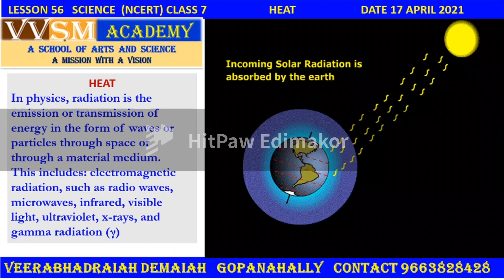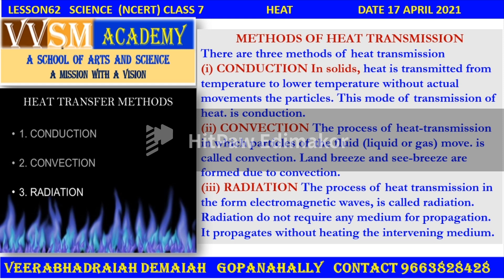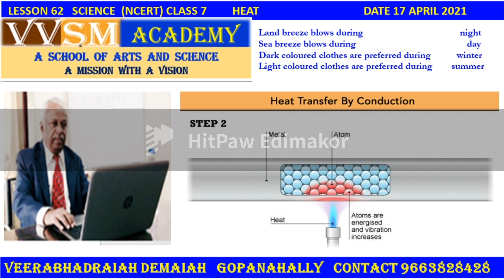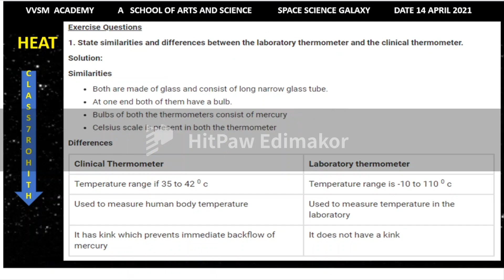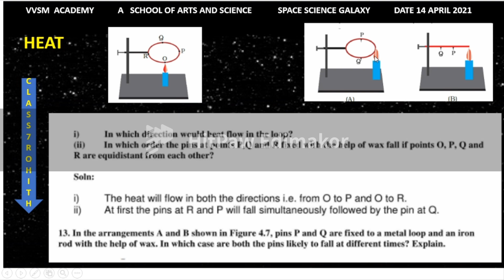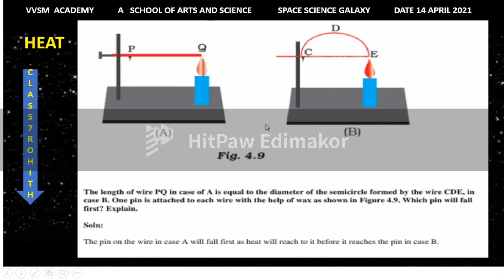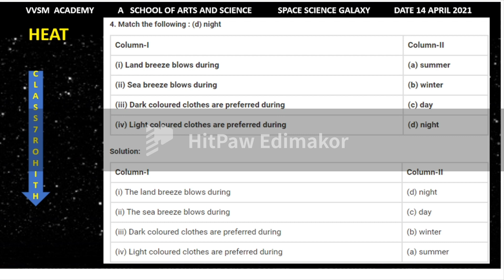VVSMAಭೌತಶಾಸ್ತ್ರಶಾಖ ಪ್ರಸರಣHEAT TRANSMISSIONವಾಹಕ ಸಂವಹನ ವಿಕಿರಣ ಕರ್ನಾಟಕ ಗ್ರಾಮೀಣ ವಿಜ್ಞಾನ ಶಿಕ್ಷಣ ಬೆಂಗಳೂರು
ವಾಹಕ ಸಂವಹನ ವಿಕಿರಣ
ವಾಹಕವು ಎರಡು ವಸ್ತುಗಳ ನಡುವಿನ ಭೌತಿಕ ಸಂಪರ್ಕದ ಮೂಲಕ ಸಂಭವಿಸುವ ಶಾಖ ವರ್ಗಾವಣೆಯ ಪ್ರಕ್ರಿಯೆಯಾಗಿದೆ. ಇದು ಮಾಧ್ಯಮದ ಒಂದು ಕಣದಿಂದ ಇನ್ನೊಂದಕ್ಕೆ ನೇರ ಸಂಪರ್ಕದೊಂದಿಗೆ ಶಾಖದ ಪ್ರಸರಣವಾಗಿದೆ. ವಾಹಕ ದರವನ್ನು ಈ ಕೆಳಗಿನ ಸಮೀಕರಣದಿಂದ ಲೆಕ್ಕಹಾಕಬಹುದು:
Q=dK.A. (ಥೋಟ್-ಕೋಲ್ಡ್)
 ಸಂವಹನವು ಗಾಳಿ ಅಥವಾ ನೀರಿನಂತಹ ಬಿಸಿಯಾದ ದ್ರವದ ಚಲನೆಯಿಂದ ಶಾಖ ವರ್ಗಾವಣೆಯ ಪ್ರಕ್ರಿಯೆಯಾಗಿದೆ. ಬಿಸಿ ಮಾಡಿದಾಗ ದ್ರವವು ವಿಸ್ತರಿಸುತ್ತದೆ ಮತ್ತು ಕಡಿಮೆ ಸಾಂದ್ರವಾಗುತ್ತದೆ, ಇದರಿಂದಾಗಿ ಅದು ಹೆಚ್ಚಾಗುತ್ತದೆ. ತಂಪಾದ, ದಟ್ಟವಾದ ದ್ರವವು ನಂತರ ಅದನ್ನು ಬದಲಾಯಿಸುತ್ತದೆ, ಇದು ಪರಿಚಲನಾ ಮಾದರಿಯನ್ನು ಸೃಷ್ಟಿಸುತ್ತದೆ. ಇದು ಶಾಖವನ್ನು ಬಿಸಿ ಪ್ರದೇಶಗಳಿಂದ ದ್ರವದ ತಂಪಾದ ಪ್ರದೇಶಗಳಿಗೆ ವರ್ಗಾಯಿಸುತ್ತದೆ. ದ್ರವದ ಚಲನೆಯು ತೇಲುವಿಕೆಯಿಂದ ಉಂಟಾಗುತ್ತದೆಯೇ ಅಥವಾ ಫ್ಯಾನ್ ಗಳು ಅಥವಾ ಪಂಪ್ ಗಳಂತಹ ಬಾಹ್ಯ ಮೂಲಗಳಿಂದ ಉಂಟಾಗುತ್ತದೆಯೇ ಎಂಬುದರ ಮೇಲೆ ಅವಲಂಬಿತವಾಗಿ ಸಂವಹನವು ನೈಸರ್ಗಿಕ ಅಥವಾ ಬಲವಂತವಾಗಿರಬಹುದು
ಸಂವಹನ ಎಂದರೇನು?
ಸಂವಹನವನ್ನು ಹೀಗೆ ವ್ಯಾಖ್ಯಾನಿಸಲಾಗಿದೆ
ಹೆಚ್ಚಿನ ತಾಪಮಾನದ ಪ್ರದೇಶಗಳಿಂದ ಕಡಿಮೆ ತಾಪಮಾನದ ಪ್ರದೇಶಗಳಿಗೆ ದ್ರವ ಅಣುಗಳ ಚಲನೆ.

ಸಂವಹನ ಸಮೀಕರಣ
ದ್ರವದ ತಾಪಮಾನವು ಹೆಚ್ಚಾದಂತೆ, ದ್ರವದ ಪರಿಮಾಣವೂ ಅದೇ ಅಂಶದಿಂದ ಹೆಚ್ಚಾಗಬೇಕಾಗುತ್ತದೆ ಮತ್ತು ಈ ಪರಿಣಾಮವನ್ನು ಸ್ಥಾನಪಲ್ಲಟ ಎಂದು ಕರೆಯಲಾಗುತ್ತದೆ. ಸಂವಹನದ ದರವನ್ನು ಲೆಕ್ಕಹಾಕುವ ಸಮೀಕರಣವು ಈ ಕೆಳಗಿನಂತಿದೆ:

Q = hc ∙ A ∙ (Ts – Tf)

ಎಲ್ಲಿ,

Q ಎಂಬುದು ಪ್ರತಿ ಯೂನಿಟ್ ಸಮಯಕ್ಕೆ ವರ್ಗಾವಣೆಯಾಗುವ ಶಾಖವಾಗಿದೆ
HC ಎಂಬುದು ಸಂವೇದನಾತ್ಮಕ ಶಾಖ ವರ್ಗಾವಣೆಯ ಗುಣಾಂಕವಾಗಿದೆ

ವಿಕಿರಣವು ಬಾಹ್ಯಾಕಾಶ ಅಥವಾ ವಸ್ತು ಮಾಧ್ಯಮದ ಮೂಲಕ ತರಂಗಗಳು ಅಥವಾ ಕಣಗಳ ರೂಪದಲ್ಲಿ ಶಕ್ತಿಯ ಹೊರಸೂಸುವಿಕೆ ಅಥವಾ ಪ್ರಸರಣವಾಗಿದೆ. ವಿಕಿರಣಗೊಂಡ ಕಣಗಳ ಶಕ್ತಿಯನ್ನು ಅವಲಂಬಿಸಿ ವಿಕಿರಣವನ್ನು ಅಯಾನೀಕರಣ ಅಥವಾ ಅಯಾನೀಕರಣ ಎಂದು ವರ್ಗೀಕರಿಸಬಹುದು. ಅಯಾನೀಕರಣ ವಿಕಿರಣವು 10 eV ಗಿಂತ ಹೆಚ್ಚು ಸಾಗಿಸುತ್ತದೆ, ಇದು ಪರಮಾಣುಗಳು ಮತ್ತು ಅಣುಗಳನ್ನು ಅಯಾನೀಕರಿಸಲು ಮತ್ತು ರಾಸಾಯನಿಕ ಬಂಧಗಳನ್ನು ಮುರಿಯಲು ಸಾಕು. ಜೀವಿಗಳಿಗೆ ಹಾನಿಕಾರಕತೆಯಲ್ಲಿನ ದೊಡ್ಡ ವ್ಯತ್ಯಾಸದಿಂದಾಗಿ ಇದು ಒಂದು ಪ್ರಮುಖ ವ್ಯತ್ಯಾಸವಾಗಿದೆ 1. ವಿಕಿರಣವು ಪ್ರಕೃತಿಯಾದ್ಯಂತ ಅಸ್ತಿತ್ವದಲ್ಲಿದೆ, ಉದಾಹರಣೆಗೆ
Conduction is a process of heat transfer that occurs through physical contact between two objects. It is the transmission of heat from one particle of a medium to another with direct contact 1. The rate of conduction can be calculated by the following equation:
Q=dK.A.(Thot​−Tcold​)​
Convection is the process of heat transfer by the movement of a heated fluid, such as air or water. The fluid expands when heated and becomes less dense, causing it to rise. The cooler, denser fluid then replaces it, creating a circulation pattern. This transfers heat from the hotter regions to the colder regions of the fluid. Convection can be natural or forced, depending on whether the fluid movement is caused by buoyancy or by external sources,
 such as fans or pumps
Radiation is the emission or transmission of energy in the form of waves or particles through space or a material medium 1. Radiation can be categorized as either ionizing or non-ionizing depending on the energy of the radiated particles. Ionizing radiation carries more than 10 eV, which is enough to ionize atoms and molecules and break chemical bonds. This is an important distinction due to the large difference in harmfulness to living organisms 1. Radiation exists throughout nature, such as in light and sound 1. In physics, radiation includes electromagnetic radiation consisting of photons, such as radio waves, microwaves, infrared, visible light, ultraviolet, x-rays, and gamma radiation (γ) 1. Particle radiation consists of particles of non-zero rest energy, such as alpha radiation (α), beta radiation (β), proton radiation and neutron radiation 1. Acoustic radiation, such as ultrasound, sound, and seismic waves, dependent on a physical transmission medium 1. Gravitational radiation, in the form of gravitational waves, ripples in spacetime